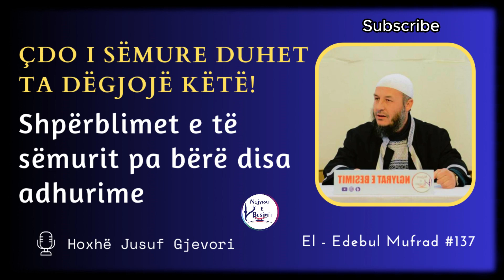Çdo i Sëmurë Duhet ta Dëgjojë Këtë - 3 / El - Edebul Mufrad #137 / H. Jusuf Gjevori